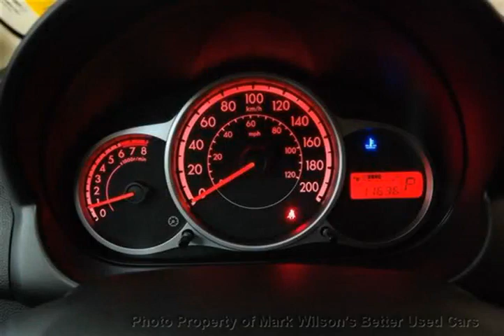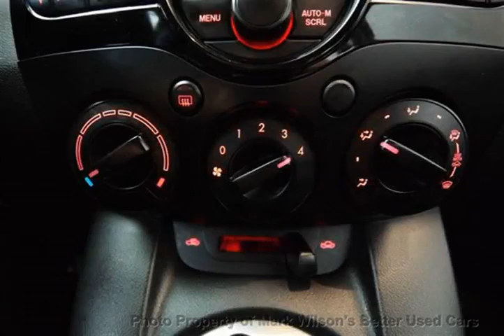Mark Wilsons Better Used Cars - 2012 Mazda Mazda2 GX HATCHBACK! 11,000KM! AUTOMATIC! POWER PACK...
Mark Wilsons Better Used Cars - 2012 Mazda MAZDA2 GX HATCHBACK! 11,000KM! AUTOMATIC! POWER PACKAGE!  D3-C0134949